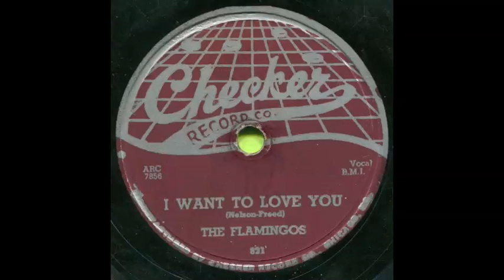The Flamingos - I Want To Love You 78 rpm!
I Want To Love You - The Flamingos (Checker Records) 1955, 78 rpm!  A Direct Recording!

This is the flip side of "Please Come Back Home".